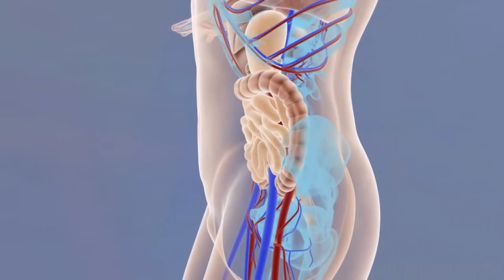Błogosławię -Uzdrawiająca Afirmacja/modlitwa [archiwum 2016]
Archiwalne nagranie przepięknego wiersza autorstwa Bogumiły Dmochowskiej,

Błogosławię…
Bądź uwielbiony mój Panie, że stworzyłeś mnie na swój obraz i podobieństwo!
Błogosławię swojemu ciału, by funkcjonowało tak, jak Ty tego chciałeś.
Błogosławię mym oczom, by dostrzegały piękno świata który stworzyłeś, jego kształty faktury i kolory. Bądź uwielbiony za ten dar!
Błogosławię moim uszom słyszącym
najróżniejsze dźwięki, ustom i językowi
za dar mowy i śpiewu.
Błogosławię zmysłom smaku i powonienia.
Bądź uwielbiony za moje serce,
błogosławię mu, by rytmicznie biło na Twoją chwałę z każdą kroplą krwi dotleniając
cały organizm, by był zdrowy i silny.
Błogosławię moim płucom i oskrzelom za każdy oddech, nerkom i wątrobie za to, że go oczyszczają.
Błogosławię kręgosłupowi, biodrom i kościom, że podtrzymują wszystko, a mięśniom że pozwalają mi się poruszać tak, jak Ty to zaplanowałeś.
Błogosławię układowi immunologicznemu
za odporność i możliwość regeneracji
mojego ciała.
Bądź uwielbiony Panie, za każdy z układów stanowiących moje ciało, każdą moją komórkę!
Niech będzie błogosławione moje ciało,
bym mogła w zdrowiu i obfitości
wielbić Ciebie Panie i głosić Twoją chwałę!